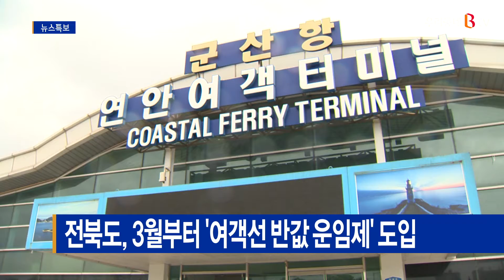전북도, 3월부터 '여객선 반값 운임제' 도입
앞으로는 도내 12개 전 도서를 방문하는
여행객 누구나 여객선 운임을 반값에 이용할 수 있습니다.

전라북도는 이 같은 내용의 '여객선 반값 운임제'를
다음 달부터 전격 도입합니다.

이에 따라 기존 섬 거주자에 한해 제공되던
운임 할인 혜택이 모든 방문객으로 확대됩니다.

도는 연평균 15만 8천여 명의 관광객이
반값 운임 혜택을 누릴 수 있을 것으로 보고 있습니다.